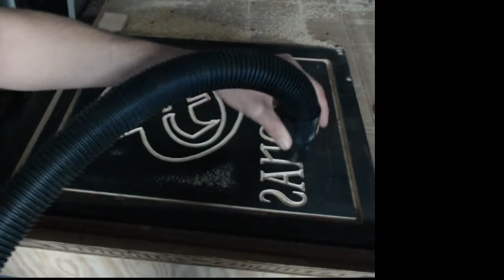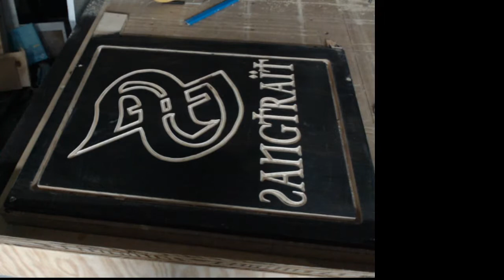✅ Grabado CNC en madera con fresadora Kress 1050 FME-1 y broca de 90º CMT. (Velocidad 1x)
Buenas es mi primer video y quiero compartir mis experiencias con mi fresadora, poco a poco iré subiendo videos de los fresados dando los datos de que tipo de broca y velocidades estoy usando.

Con suerte esta información les servirá a otros o me den consejos de como mejorar ( eso espero).
En este video estoy probando una fresa de 90º con mango de 8mm, 9.5mm de ancho y 4,4 mm de corte.
Las pasadas las he echo sin pasarme, una profundidad de pasada de 4.4 mm y 1300mm/min de velocidad de fresado y 900 de  velocidad de bajada.
He visto que esta fresa va muy bien y cuando algún amigo me pida otro cartel parecido la probare a 2000mm/min y 900 de bajada haber que tal suena y si puedo subir mas la velocidad.
La fresa del final para el perfilado es una de dos labios rectos (straight bit creo que le llaman), es de 8mm y ya la he probado con roble y otras maderas duras y me a dejado impresionado lo bien que corta.
Siempre empiezo con velocidades seguras y voy probando a subirlas poco a poco, así no tengo que ir comprando fresas rotas ;).
El material que he usado es contrachapado marino de 12mm.

Dejo un link con la tienda que he comprado los motores Closed Loop nema 23 y nema 24 con su driver. Estoy mas que contento con ellos, tienen el mismo precio que unos normales, se calientan menos, mas fuerza a alta velocidad, no hacen ruido...

Los viejos los usare para hacer algún otro proyecto menos exigente.

Esta es la tienda envían a todo el mundo y es muy económica.